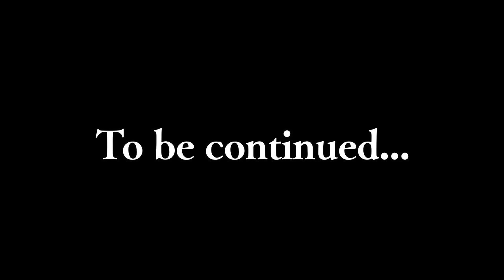CABIN IN THE FOREST FROM THE GIFTS OF NATURE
I build a house and a log bathhouse in the forest, spend the night there and cook meat in the coals!